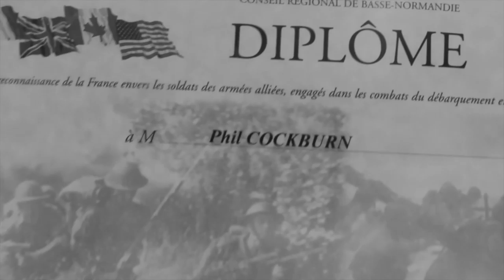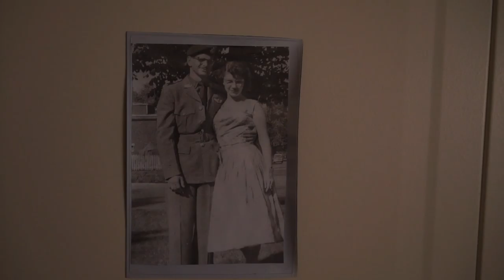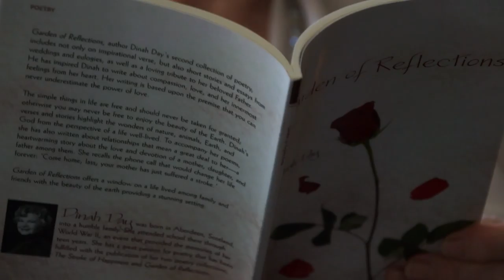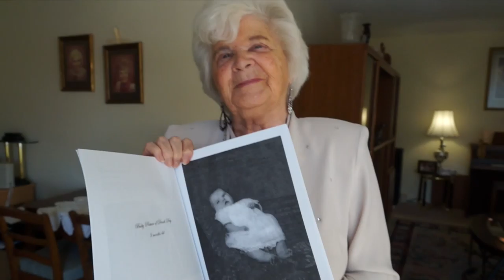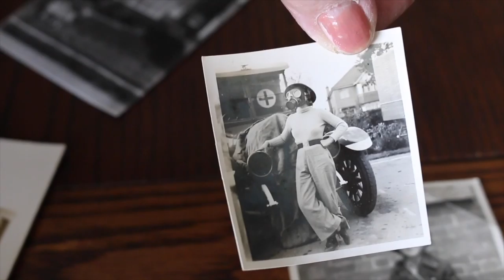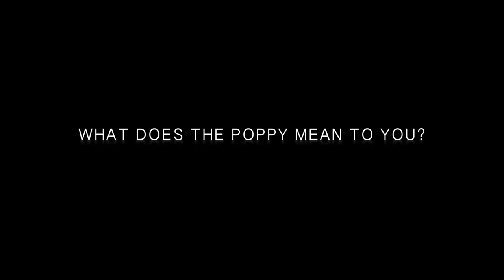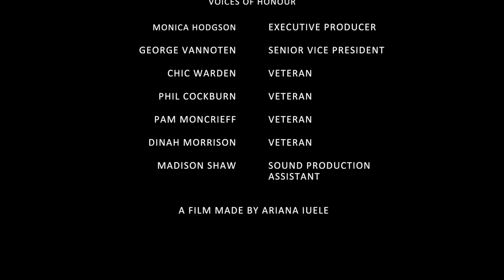Minto Cherryhill Short Film VOICES OF HONOUR 2015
A project never to be forgotten. This video shares the stories of war veterans who now live in Cherryhill Village, London. Documentary created by UWO Film Student, Ariana I, Produced by Monica Hodgson and made for the people of Cherryhill Village in London, ON. Voices of Honour.